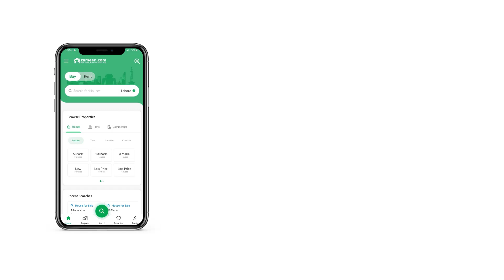10 MARLA COMMERCIAL PLOT FOR SALE IN REVENUE SOCIETY LAHORE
Lifetime Commercial

very closed To PIA Road
Near UMT university
Near Shaukat Khanum Hospital
Near LDA Main Road
Near Khayaban e jinnah road You cannot find a better deal than this for Commercial Plot available at a busy and central location. We bring you the best that real estate has to offer for making worthy investment or buying one for yourself. Since you are looking for 10 Marla sized property, this inventory of ours has got you covered! This Commercial Plot worth Rs. 39,500,000 is an ideal option for you. Revenue Society - Block A is ranking among the top in terms of accessible and safety, so book your property today. You cannot find a bargain more reasonable than this one in Lahore.